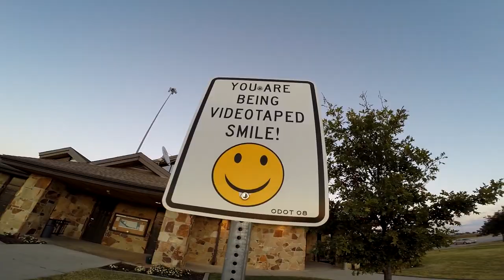Trucker Rudi 11/08/15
TruckerRudi

Trucker_Rudi

Ron
Trucker by Design